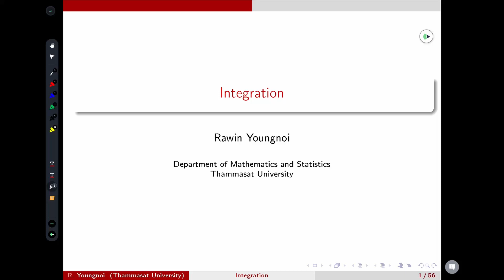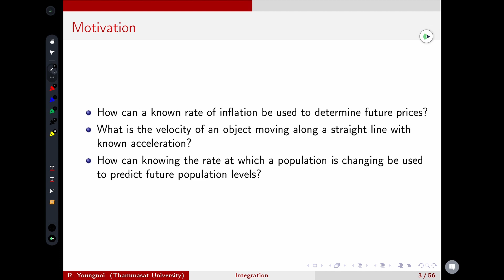Integration: 1. Introduction